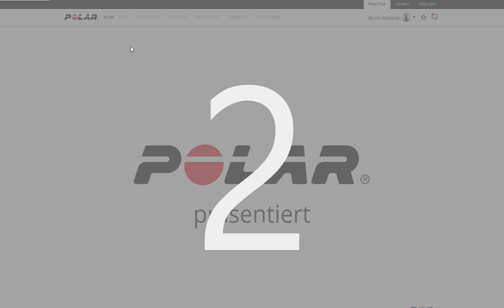Sonnenacker am 8. Oktober.mp4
Sonnenacker am 8. Oktober 2016
eine  Biketour zu unserem Sonnenacker in Emmering